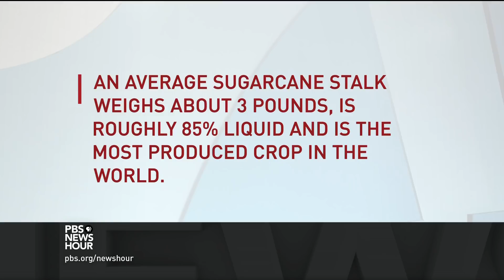'Plague of inequality' haunts U.S. 50 years after a landmark study on racial division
This weeks marks the 50th anniversary of the Kerner Commission, a bipartisan assessment of race in America that revealed the nation to be both separate and unequal. A half century later, a new report takes stock of what we’ve begun to fix, and what still needs to be done. Hari Sreenivasan talks to the author of the new report, Fred Harris, and Darren Walker, president of the Ford Foundation.